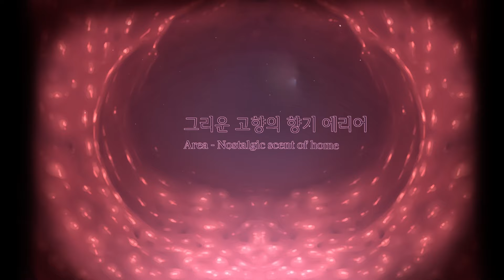fell into a tentacle cave [Cage of Tentacles]